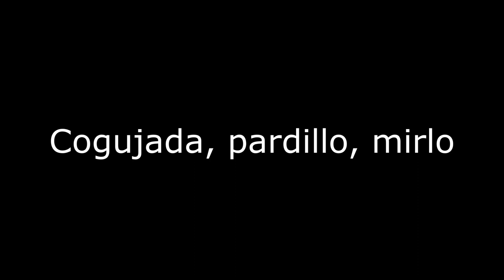Cogujada, pardillo, mirlo